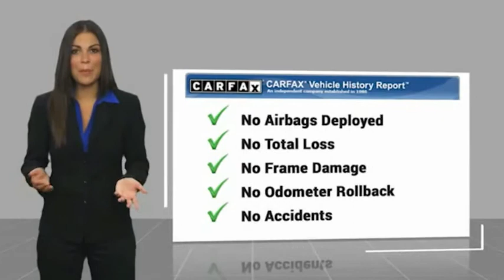2017 Audi A4 VAN NUYS LOS ANGELES SAN FERNANDO VALENCIA CANOGA PARK PV7379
2017 Audi A4 2.0 TFSI AUTO ULTRA PREMIUM FWD

RUSSELL WESTBROOK CHRYSLER DODGE JEEP RAM PROUDLY SERVICING VAN NUYS, LOS ANGELES, SAN FERNANDO, VALENCIA, CANOGA PARK, & SURROUNDING SOUTHERN CALIFORNIA LOCATIONS. THIS WHITE 2017 Audi A4 IS EQUIPPED WITH A Engine: 2.0L TFSI I4 DOHC -inc: Audi Valvelift system, AUTOMATIC TRANSMISSION, AND RECEIVES AN ESTIMATED 27 City/37 Hwy MPG. CONTACT RUSSELL WESTBROOK CHRYSLER DODGE JEEP RAM OF VAN NUYS TO SCHEDULE A TEST DRIVE AND TAKE THIS 2017 Audi A4 HOME TODAY, OR VISIT OUR SHOWROOM CONVENIENTLY LOCATED AT 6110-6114 VAN NUYS BLVD VAN NUYS, CA 91401. STOCK #: PV7379 | 2017 Audi A4 2.0 TFSI Auto ultra Premium FWD POWER PASSENGER SEAT POWER WINDOWS 2017 Audi A4 2.0 TFSI AUTO ULTRA PREMIUM FWD 7-Speed Automatic S tronic. 27/37 City/Highway MPG Russell Westbrook is NBA star but delivers a MVP buying experience for all customers. If you like large selection, friendly service and easy financing then you'll love the fun atmosphere. Come visit us on auto row on Van Nuys Blvd. Open late 7 days a week. Clean CARFAX. This Vehicle is Located at: Russell Westbrook Chrysler Dodge Jeep Ram of Van Nuys; 6110 Van Nuys Blvd, Van Nuys CA 91401. Dealer Installed accessories are optional and may be purchased for an additional charge.All prices subject to government fees and taxes, any finance charges, any dealer document preparation charge, and any emission testing charge.While we make every effort to ensure the data listed here is correct, there may be instances where some of the factory rebates, incentives, options or vehicle features may be listed incorrectly as we get data from multiple data sources. PLEASE MAKE SURE to confirm the details of this vehicle (such as what factory rebates you may or may not qualify for) with the dealer to ensure its accuracy. Dealer cannot be held liable for data that is listed incorrectly. STOCK #: PV7379 | VIN: WAUGMAF40HN060925 | 2017 Audi A4 2.0 TFSI Auto ultra Premium FWD POWER PASSENGER SEAT POWER WINDOWS Russell Westbrook CDJR of Van Nuys